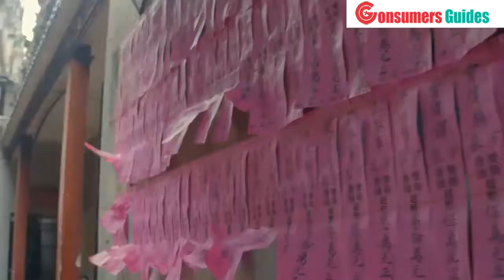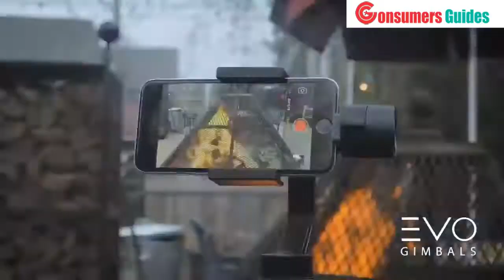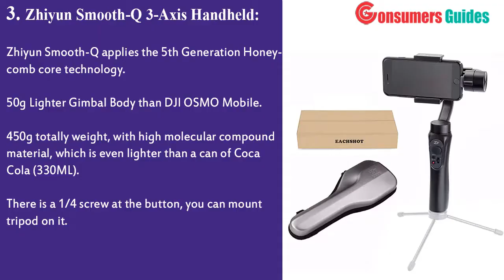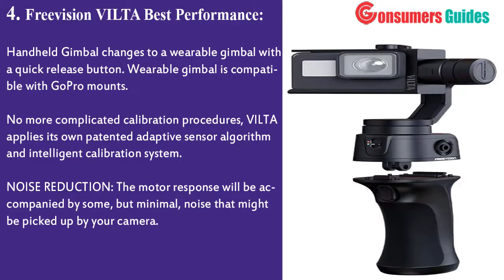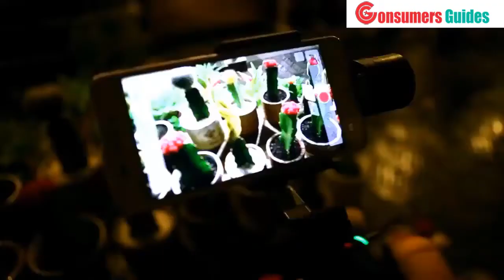Top 5 : Best Cheap Smartphone Gimbals On Amazon - You can Buy In 2020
1. DJI OSMO Mobile 2 Handheld Gimbal Stabilizer for Smartphone

2. EVO SHIFT 3 Axis Handheld Gimbal for iPhone & Android Smartphones - Intelligent APP Controls for Auto Panoramas

3. Zhiyun Smooth-Q 3-Axis Handheld Gimbal Stabilizer for Smartphone

4. Freevision VILTA Best Performance, Stable, Versatile, Durable, Adaptable 3-Axis Gimbal

5. Feiyu G4S 3-Axis Handheld Brushless Gimbal for Gopro 3

Today, we reviewed the 5 best cheap gimbals that you can buy this year. I made this list after testing many different cheap gimbals and i ranked these based on their price, quality, durability and more.